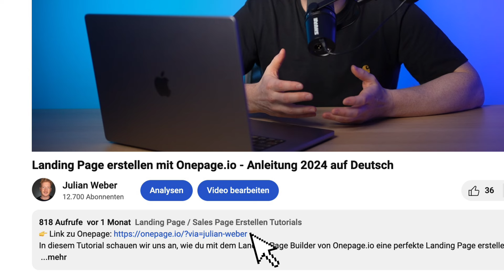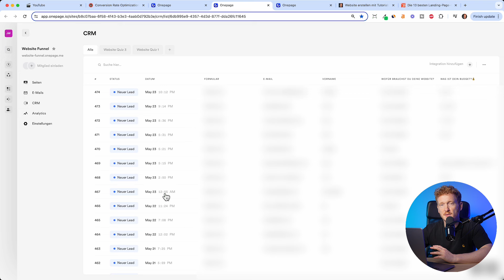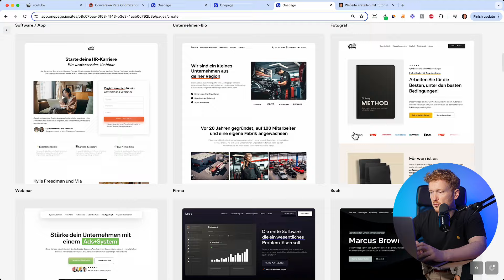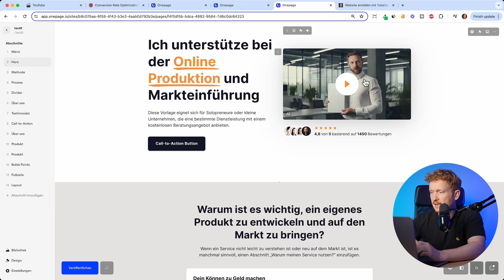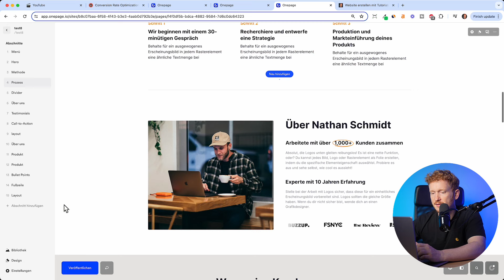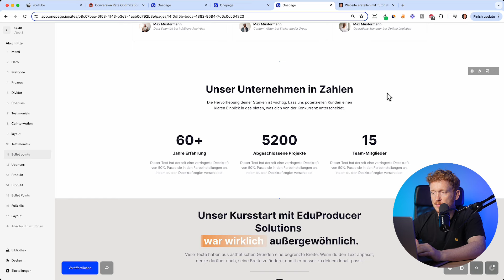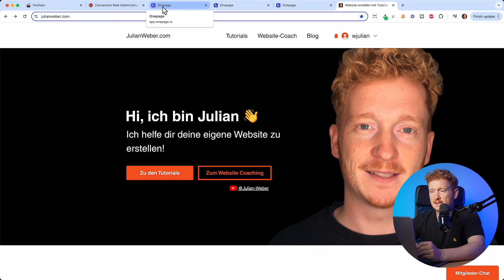Kopiere diese perfekte Landing Page und verdopple deine Leads 💸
In diesem Video zeige ich dir ein paar Beispiele für geniale Landing Page Vorlagen von OnePage.io. Nachdem ich damit meine Landing Pages erstellt habe, habe ich im Schnitt 10-15 Leads am Tag generiert, nur mit organischem Traffic.

Egal, ob du Anfänger oder erfahrener Marketer bist, die Landing Page Vorlagen von OnePage sind perfekt, um deine Conversion-Rate zu steigern und deine Leads zu verdoppeln. Alle Vorlagen haben einen klaren Call-to-Action und sorgen dafür das dein cold traffic konvertiert.

Verpasse nicht die Gelegenheit Erster zu sein und deine Landing Pages mit Onepage zu erstellen und mehr Kunden zu gewinnen. Schau dir das Video an und starte jetzt durch!"
Ich wünsche dir viel Erfolg!
Julian

▬▬▬▬▬▬  WEITER NÜTZLICHE LINKS FÜR DICH:  ▬▬▬▬▬▬

🧰 TOOLS, DIE ICH TÄGLICH NUTZE:
Mein Homepage Baukasten: